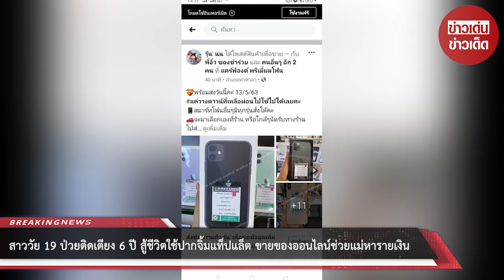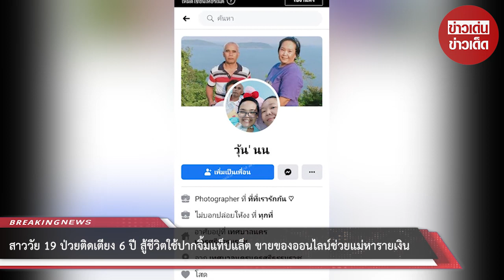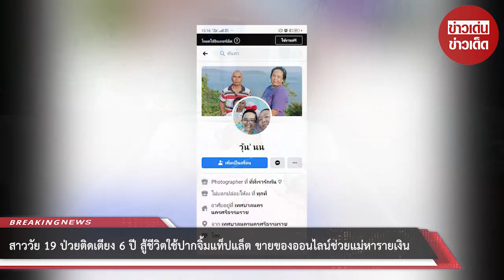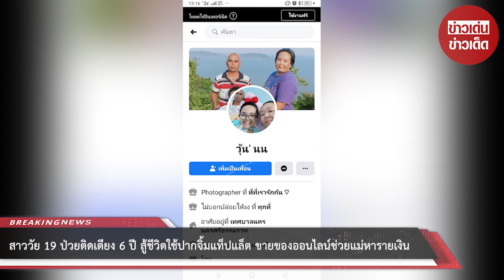สาววัย 19 ป่วยติดเตียง 6 ปี สู้ชีวิตใช้ปากจิ้มแท็ปแล็ต ขายของออนไลน์ช่วยแม่หารายเงิน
ขอบคุณที่มา :
ขอขอบคุณข้อมูลจาก: